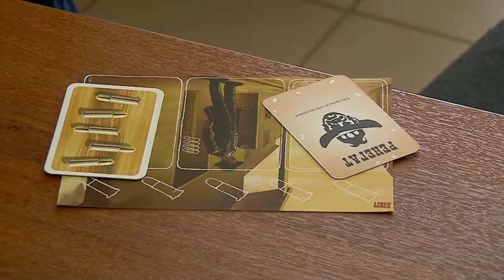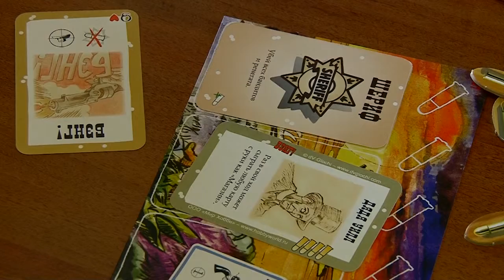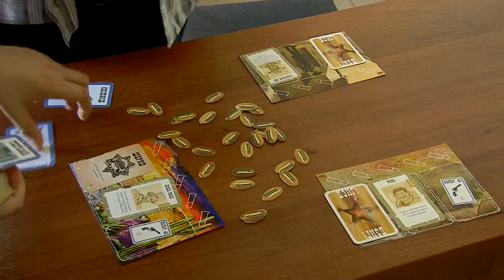Популярность настольных игр бьет все рекорды